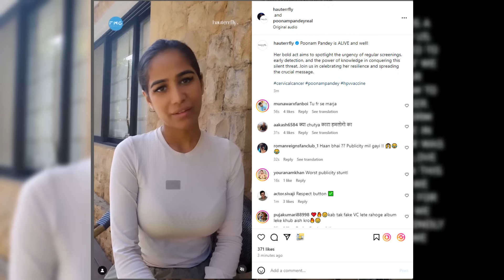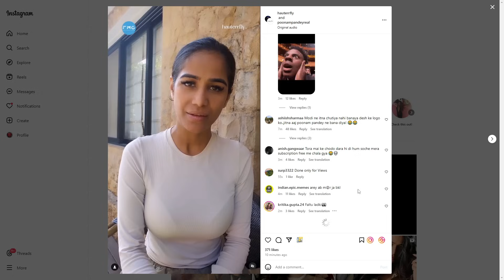😲Poonam Pandey Zinda Hai | Poonam Pandey is alive ?Poonam Pandey Death News। Poonam Pandey Instagram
SEARCH AND TAGS:

poonam pandey podcast, poonam pandey latest spotted, poonam pandey besharam rang dance, poonam pandey family, poonam pandey news, poonam pandey latest news
poonam pandey news today, poonam pandey news interview, poonam pandey, poonam pandey death, poonam pandey death news